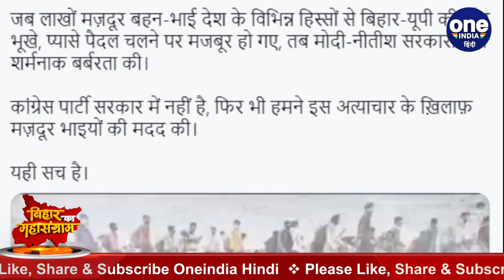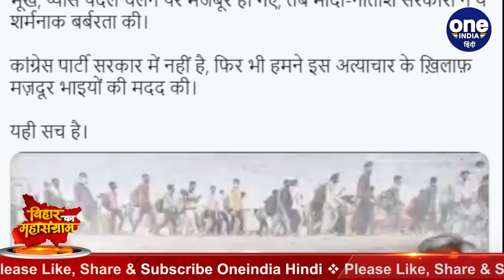Bihar Election 2020: मजदूरों को लेकर राहुल ने Modi-Nitish पर यूं साधा निशाना | वनइंडिया हिंदी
Congress leader Rahul Gandhi on Tuesday campaigned in poll-bound Bihar where he attacked Prime Minister Narendra Modi and chief minister Nitish Kumar, alleging that they have looted the people of the state. He hit out at the National Democratic Alliance (NDA) over the issues of employment, coronavirus (Covid-19) crisis, migrant exodus and Centre’s farm laws. Gandhi claimed that PM Modi and Nitish Kumar failed to fulfill promises about development and job creation.

कांग्रेस नेता राहुल गांधी ने लॉकडाउन के दौरान प्रवासी मज़दूरों के अलग-अलग राज्यों से उत्तर प्रदेश और बिहार लौटने का वीडियो शेयर करते हुए प्रधानमंत्री नरेंद्र मोदी और बिहार के सीएम नीतीश कुमार पर निशाना साधा है. उन्होंने दावा किया कि कांग्रेस पार्टी सरकार में नहीं है, फिर भी हमने मज़दूरों की मदद की. राहुल गांधी ने करीब चार मिनट 21 सेकंड का एक वीडियो शेयर किया है, जिसमें लॉकडाउन के दौरान प्रवासी मज़दूरों के देश के अलग-अलग राज्यों से यूपी-बिहार लौटने से जुड़ी खबरें हैं.